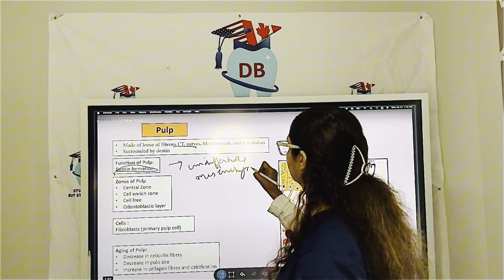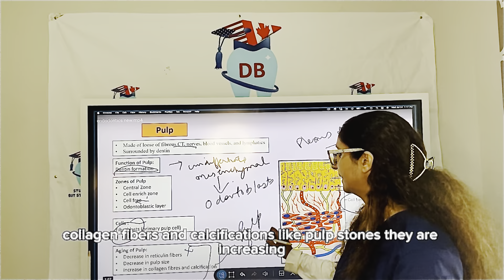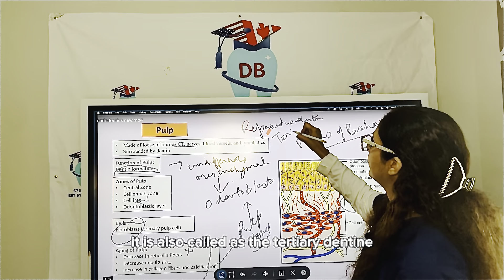PULP HISTOLOGY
🚀 ACHIEVE SUCCESS IN INBDE/ADAT/AFK AT YOUR FIRST ATTEMPT WITH PERSONALIZED GUIDANCE! 🎯 Get high-focus guidance from Dr. Sehar! REGISTER TODAY for a FREE 30 MIN ZOOM ORIENTATION! 🦷📚

🌟 INBDE/ADAT/AFK SMART STUDY STARTS AT ONLY $799! 📈 Most Affordable Learning Ever! Get smartly prepared with BIOMED, CLINICAL SCIENCES, EBD, Data, Research Methods, and Biostatistics topics! 🌐

💪 Let’s start the preparation together and achieve success!

🔥 STUDY SMART QUIZZES TO TEST BOTH YOUR SPEED & ACCURACY! 🚀